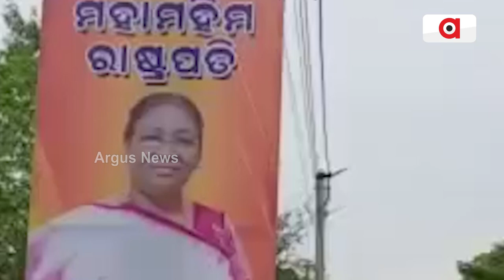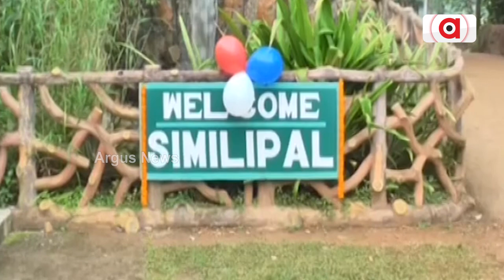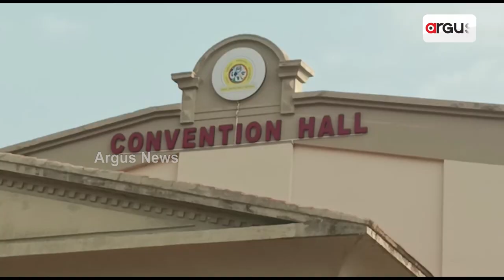President Droupadi Murmu's Schedule Released For Upcoming Odisha Visit